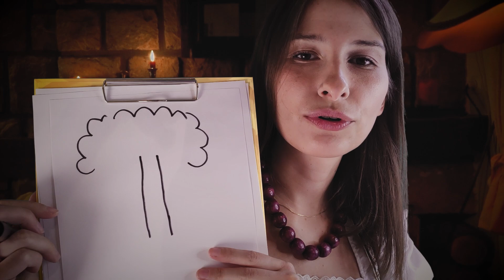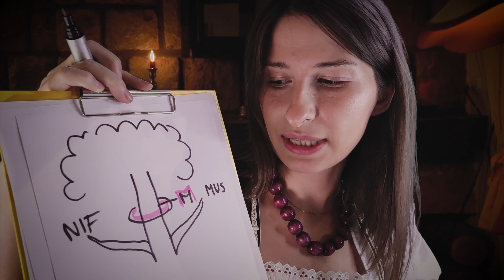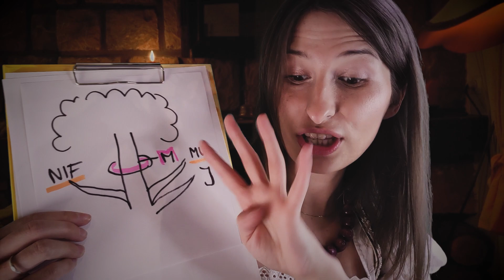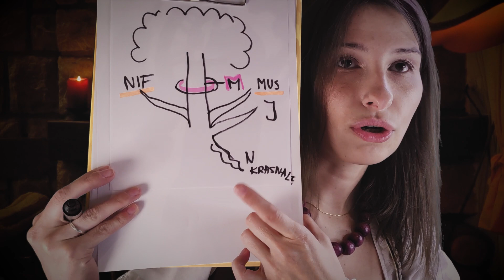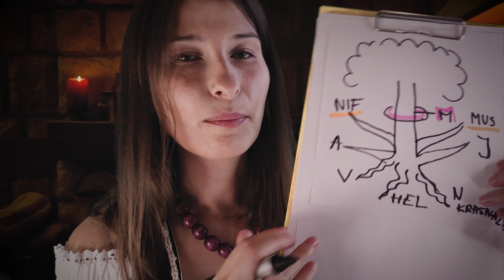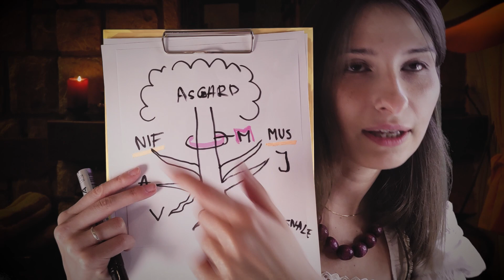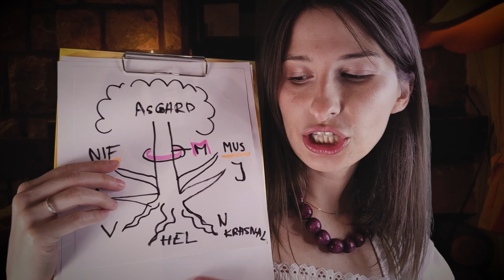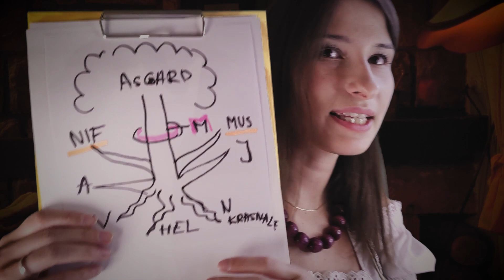ASMR | Powstanie człowieka i inne drewno mitologii nordyckiej | Mity po Polsku Szeptem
Dzisiaj podróż po krainach Yggdrasila gdzie spotkamy jelenie, wiewiórki, olbrzymy i karły a to wszystko widoczne z tęczowego mostu. Żartuje. Most by wam zjadł stopy.

Zastanawia cię dlaczego szeptam?

Książki o których mówię:
Mitologia nordycka - Neil Gaiman

Ważna uwaga: Ten materiał jest w 100% amatorski. Nie zajmuje się studiowaniem zwyczajów ludów skandynawskich. Wiem to co wyczytam w książkach i Internecie ale nie spędzam tygodni na weryfikowaniu wszystkiego dogłębnie biorąc pod uwagę, że nie ma za wiele materiałów źródłowych z których można coś weryfikować.